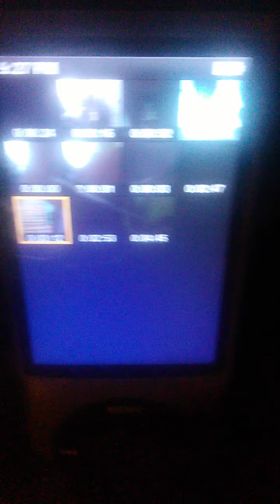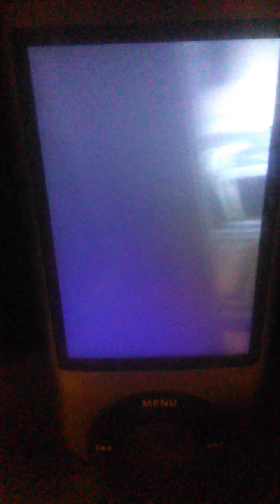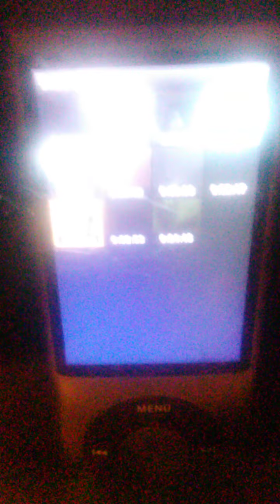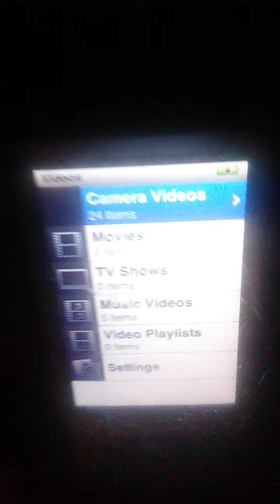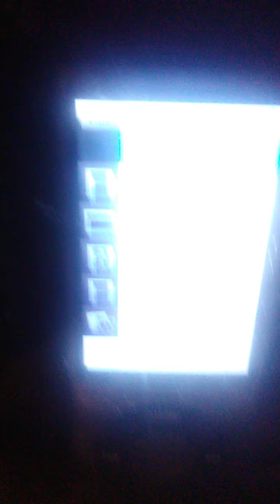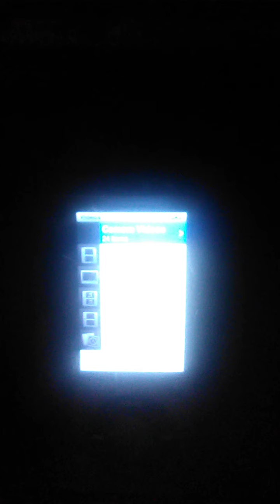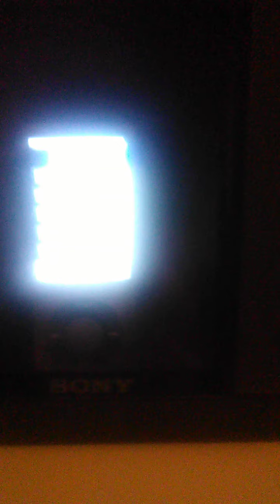RETURN OF SCENES FROM THE NANO iPOD! (Part. ZX19, lol!)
So I am in Clearwater, FL. USA.
If seen the last one, then you know where I ended off!